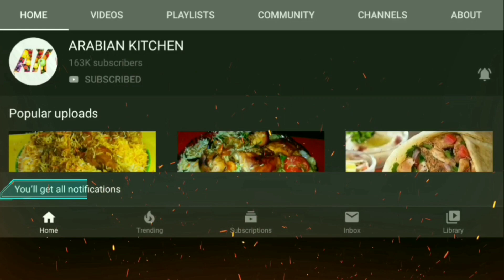How to make Cherry Pie at Home || Easy steps to make Cherry Pie using Fresh Cherries